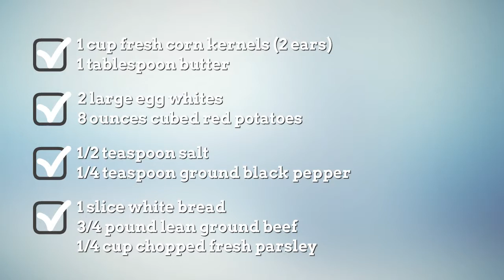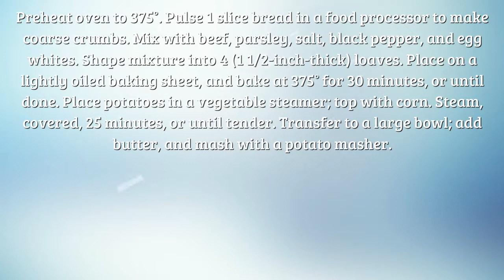Healthy Hamburger Meat Recipes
easy and healthy hamburger meat recipes | Browse delicious and creative recipes from Simple Food Recipes Channel. healthy hamburger meat dinner recipes, A vast collection of the best recipes from famous chefs including  healthy recipes and money saving meal ideas. healthy recipes for hamburger meat, find the best quick and easy recipes, simple meal planning ideas and cooking techniques good healthy recipes for hamburger meat. Create memorable family meals with ideas for easy healthy hamburger recipes ground beef